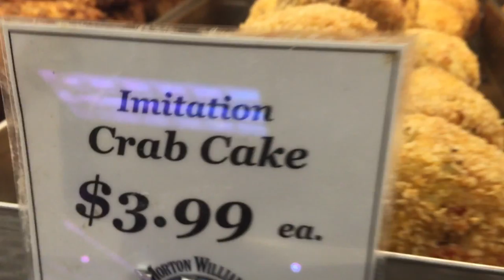Crab Cakes or Balls by OxyMoronGuyDotCom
Cakes are usually flat, what do you think?

OxyMoron Guy...

About 20 years ago I was visiting San Juan, Puerto Rico, a very beautiful place. As most beach communities do, they had a "honky-tonk" strip by the water.., T-shirt shacks, tattoo parlors, bars, food stands, etc. There was a bar titled "Video Bar". I thought hmm, I wonder what type of video screens would be on the walls inside? I peeked in and saw NONE. There were NO TVs anywhere. I thought "how weird?"

I felt so deceived and thought what an "Oxymoron"!

I started taking photos of Oxymorons, and I don't know why, they just intrigue me. I really have thousands now, and once video came into iPhones, I started collecting clips too. I never really knew why, or what to do with them because many are of copyrighted material. Most are just outright dumb or blatant lies, and all too often when I bring it to someone's attention, they just say to me "so, get over it, you can't change the world!" Well as an artist I always help other artists!

I was introduced to me the "7 second social net concept" of "VINE" and I thought "BINGO!"…. "OxyMoron Guy"!

So I did it... To the MAX and gave birth to..

OxyMoronGuy.com (I also reserved "OxyMoronMan.com")
Vine  •  FaceBook  •  YouTube  •  Twitter  •  SnapChat  •  Instagram  •  Tumbler, oh too many so we of course now need…
Woofer (where you send "Barks" if you like and send "Bites" if you don't'

Maybe this will go "viral" and get attention to my Music sites and help all of the artists I help! Wow, has our world changed... One artist at a time!

Check out OneWorldArtists.com and please consider buying the downloads the amazing musicians  on iTunes, CD Baby and more!

Enjoy more giggles: Videos, Photos and MUSIC at OxyMoronGuy.com